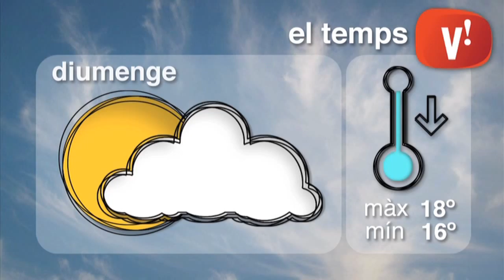El temps, 7 i 8 de novembre